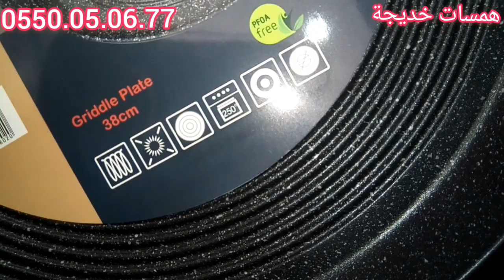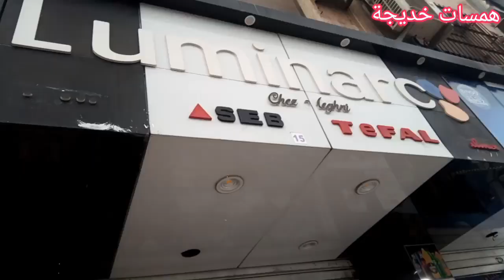فرجة ممتعة في خاطرك الزينة😘